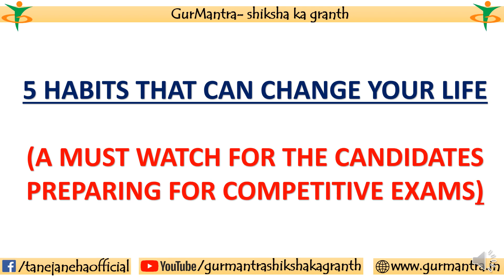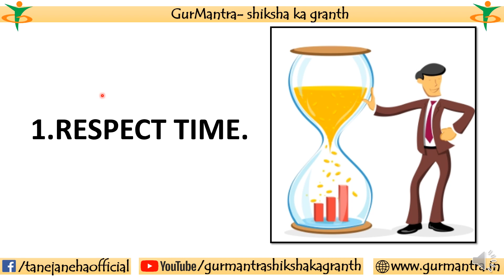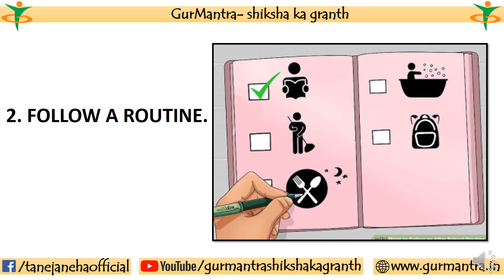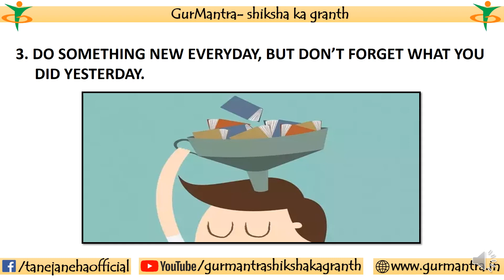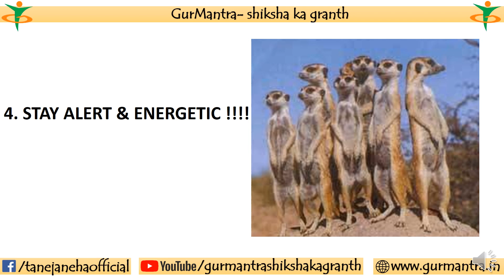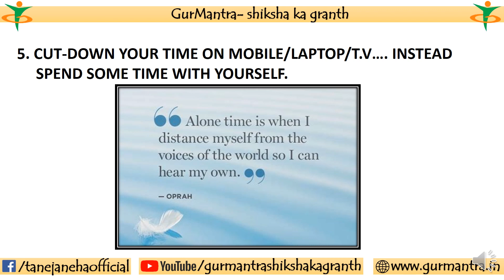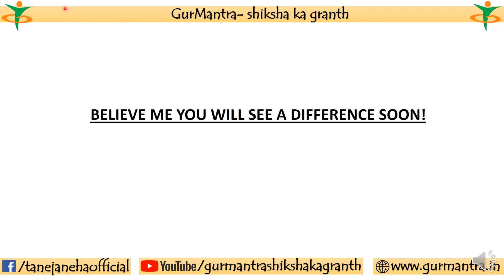I ALWAYS WANT MY STUDENTS TO BE HAPPY & SUCCESSFUL | 5 HABITS THAT CAN CHANGE YOUR LIFE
Here is a video in which I told everyone about some habits individuals should implement in his/her life. I am damn sure these will bring a remarkable difference in their life. I hope all of my suggestions would definitely help every student in a positive way.